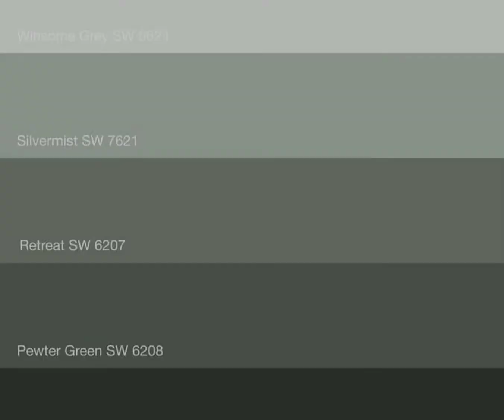الوان دهانات حوائط2023/الوان دهانات شقق عرايس2023/مينت جرين/كافيه/جرين جراي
الوان دهانات حوائط جرين جراي
دهانات حوائط جرين
دهانات حوائط كافيه
دهانات شقق عرايس جديده 2023
الوان دهانات حوائط جديده
أفكار دهانات حوائط جديدة
الوان حوائط جديده
الوان شقق جديده
الوان حيطان جديده
الوان دهان جديده
الوان حوائط جديده 2023
اشكال بويات جدران جديده
دهانات جديده للحوائط
الوان حوائط جديدة
دهانات حوائط جديده
الوان جديده للحوائط
الوان حوائط جديده 2020
الالوان الجديدة للحوائط
الوان شقق جديده 2023
الوان دهانات حوائط مودرن جديده
الوان حوائط جديدة للريسبشن
بويات جدران جديده
اشكال جديده لدهانات الحوائط
الوان دهانات حوائط جديدة
الوان دهانات حوائط 2023
دهانات شقق عرايس 2023
دهانات حوائط موضه 2023